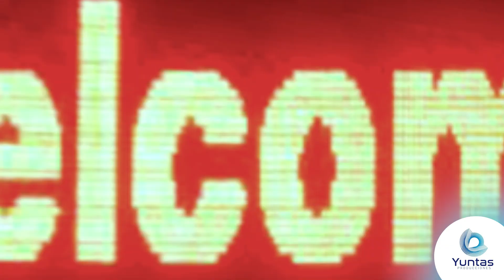ILUMINA Y MODERNIZA TU NEGOCIO CON LOS LETREROS LED | YUNTAS PRODUCCIONES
🌟 Yuntero, haz que tu espacio destaque con nuestros letreros LED. ¡Aprovecha un descuento del 10% en tu primera compra y una asesoría gratuita al visitar nuestra página web!

También, echa un vistazo a estos videos para saber más sobre nuestros letreros LED: